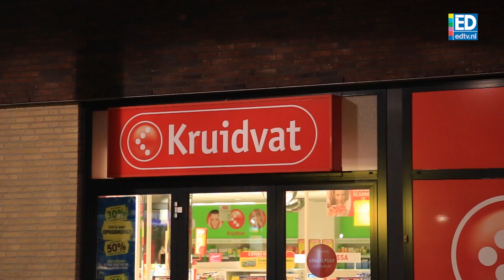Gewapende overval op Kruidvat Someren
Het Kruidvat in Someren is zaterdagavond overvallen.